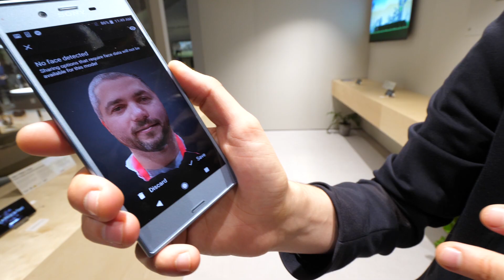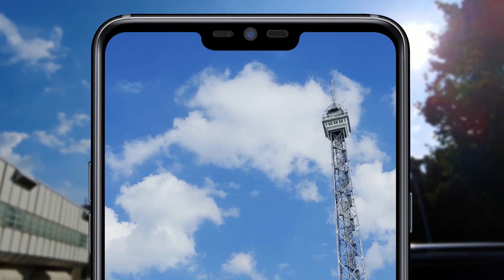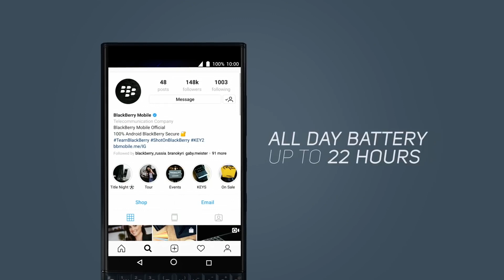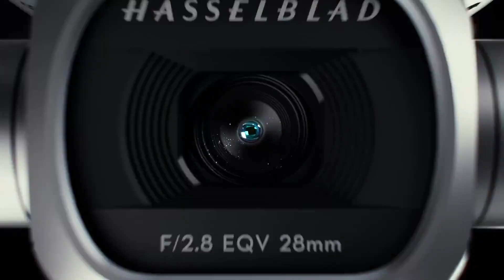HURÁ NA IFA - Ohlédnutí za veletrhem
Neměli jste čas dívat se na všechny naše streamy z veletrhu IFA v Berlíně? Nevadí. Mrkněte se na celkové shrnutí a tady máte linky na jednotlivá videa.